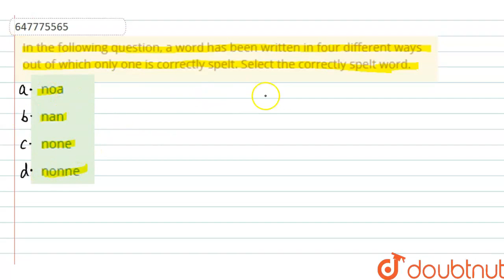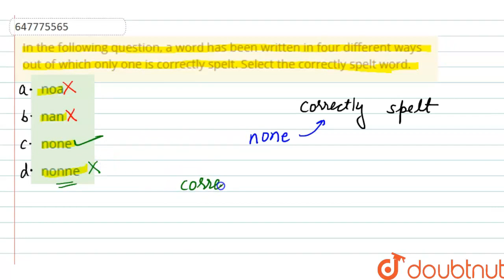In the following question, a word has been written in four different ways out of which only one...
In the following question, a word has been written in four different ways out of which only one is correctly spelt. Select the correctly spelt word.
Class: 14
Subject: ENGLISH
Chapter: SSC CHSL PREVIOUS YEAR PAPER 19  MARCH 2018  SHIFT-3
Board:GOVT

👉 Have Any Query? Ask Us.